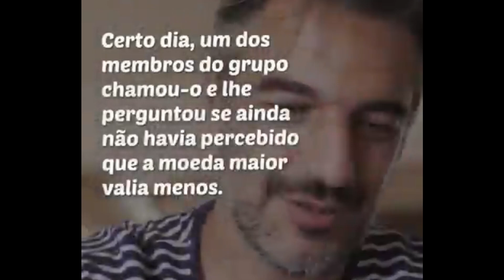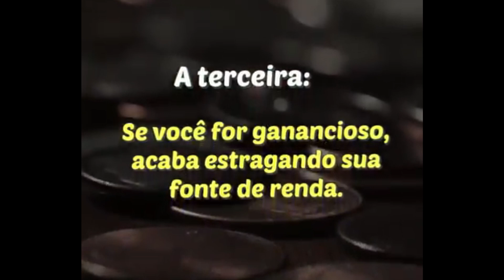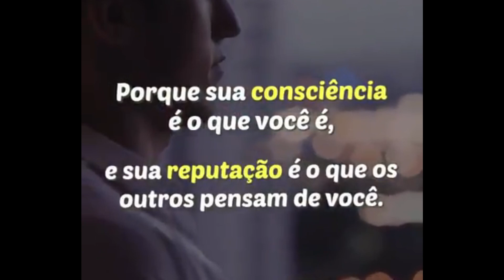REFLEXÃO - O IDIOTA E A MOEDA